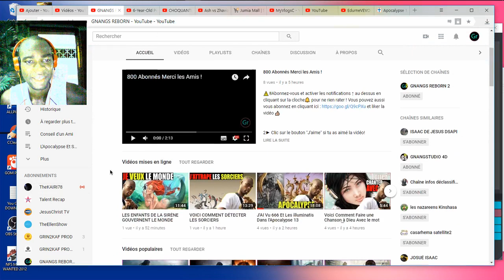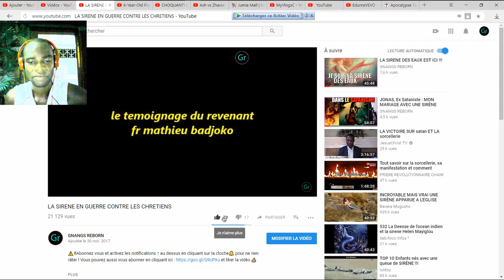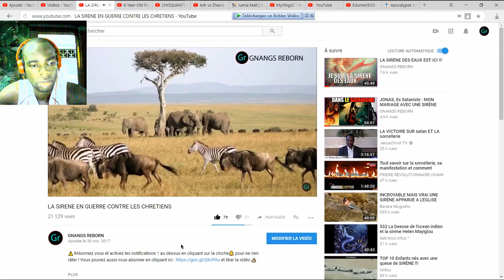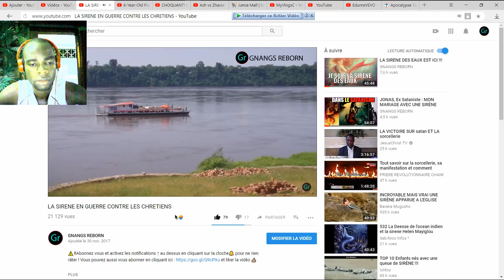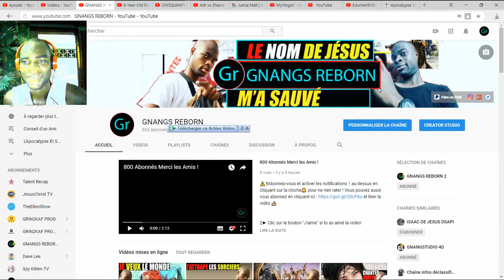LA SIRENE EN GUERRE CONTRE LES CHRETIENS: La Vidéo la plus Regardée